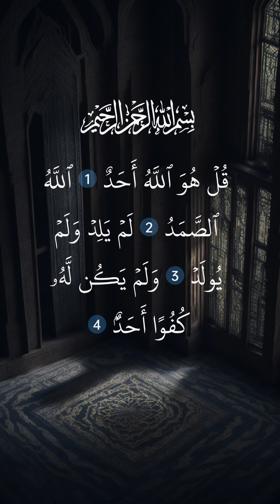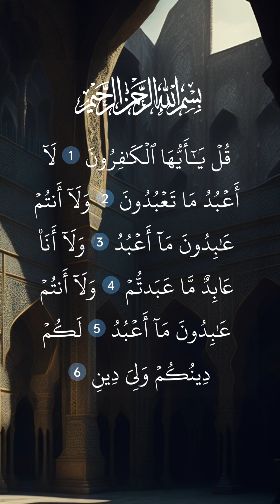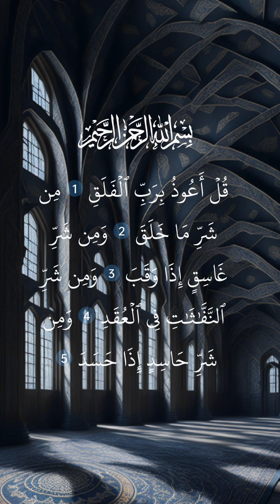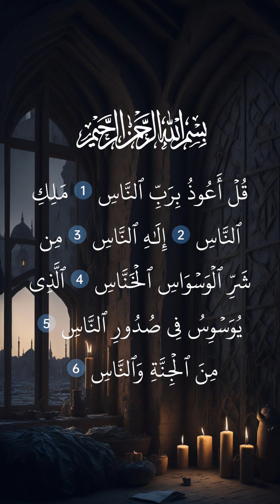4 Qul Beautiful Quran Recitation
4 quls of Quran BEAUTIFUL RECITATION

quran verse
quran surah
quranic recitation
surah falak
surah falaq
sorat al mozamel
abdel rahman mosad
surah muzzammil ka wazeefa
4 qul
4qul
surah al ankabut
surah ankabut
surah sajdah
surah as sajdah ayat 4
surah sajdah with urdu translation
surah sajdah abdul rahman mossad
surah sajdah abdul rahman mossad with urdu translation
surah as sajdah abdul rahman mossad
surah as sajdah saad al ghamdi
surah as sajdah kurdi
surah as sajdah abdul basit
surah as sajdah english translation
surah sajdah
surah hashr
surah al hashr
surah hashr ke last 3 ayat
surah hashr ke last ayat
surah al hashr last 3 verses
surah al hashr last 3 verses fazilat
surah al hashr ki akhri 3 ayat
surah al hashr ki akhri 3 ayat tarjuma ke sath
surah al hashr sherif mostafa
surah al hashr ke akhri 3 ayat
surah hashr ki fazilat
surah hashr last 3 ayat with urdu translation
surah hashr last 3 ayat qari abdul basit
abdul rahman mosad recitations
martyrs verse in quran
palestinian kids
palestinian children
gaza children
surah baqarah with translation
surah baqarah
surah baqarah parne ka faida
surah muzammil
surah al muzzammil
surah muzamil
surah muzammil ke faiday
char qul
charon qul
muslim general
motivational short
motivational quote
quote of the day
islamic quote
quranic quotes
sword of Allah
undefeated muslim general
islam
surah an nas mishary al afasy
raad al kurdi
raad al kurdi recitation
raad al kurdi mp3
raad al kurdi mp3 translation
journey to islam 77
surah nas
surah nas tilawat
surah nas recitation
quran chapter 114
surah nas ke faiday
surah nas tarjuma ke sath
what is islam in english
what is islam and
what is islam book
what is islam about
what is islam youtube
the clear quran
what is islam for kids
what is islam in hindi
what is islam describe
what is islamic law
what is islam do you know
what is islam mufti menk
what is islamic coin
what is islam documentary
what is islam short answer
what is islam and its origin
what is the quran
what is islam by Zakir Naik
What is Islam by Nouman Ali Khan
muslim
revert
muslim revert
revert muslim
revert to islam
muslim convert
muslim convert stories
revert muslim tips
muslim revert stories
muslim tiktok
british revert muslim
muslimah
scaring revert muslims
video for revert muslims
muslim mum
new muslim
muslims
muslim girl
epic muslim
was Jesus a Muslim
Jesus was a Muslim
Jesus in Islam
Jesus in Quran
Prophet Muhammad PBUH
muslim revert 2023
muslim reverts 2023
rise of islam in west
Islam 2023 videos
learn islam
surah waqiah
naat tiktok
muslim woman
the muslim mum
convert muslim
convert muslim tips
christianity to islam
judaism to islam
muslim power
muslim prayer
reaction to Zakir Naik video
mufti menk
zakir naik
mufti tariq masood
nanga parbat
surah iklas
ikhlas
quran chapter 112
surah ikhlas recitation
al ikhlas
surah ikhlas parhne ka faida
surah ikhlas ka faida
sirat al mustaqeem
sirat bridge
the right path
poverty quote
poverty quoted
rich quotes
richness wazeefa
how to become rich
dua for richness
dua for abundance
dua for sustenance
dua for jannah
dua for protection
dua for repentance
dua for spouse
dua for peace
jumma mubarak
peace
ayah
ayat
gaza
surah baqarah ki tilawat
palestine
surah baqarah ki tilawat mishary rashid alafasy
free palestine
imran khan
christian lady accepts islam
christian woman accepts islam
christian girl accepts islam
christianity to islam
christian boy accepts islam
lebanon
big bang in quran
one true message
famous sayings
surah ikhlas ka wazeefa
surah ikhlas ke talawat
surah ikhlas ke fazilat
surah ikhlas mishary al afasy
surah ikhlas for kids
surah ikhlas 1000 times
surah muzammil abdurrahman mossad
surah muzammil abdul rahman mossad urdu translation
surah muzammil abdul rahman mossad slowed
afterlife
afterlife in islam